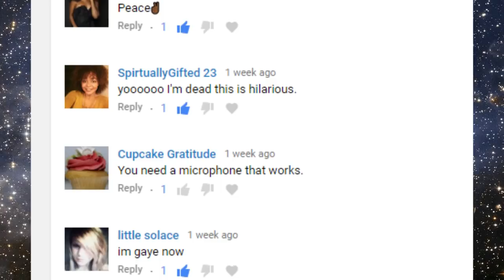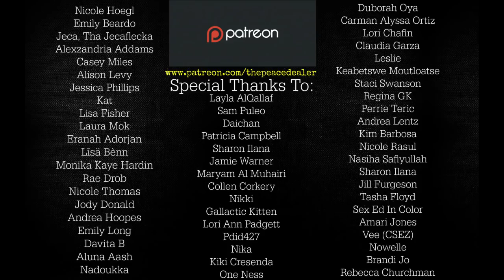Ego Death Showdown